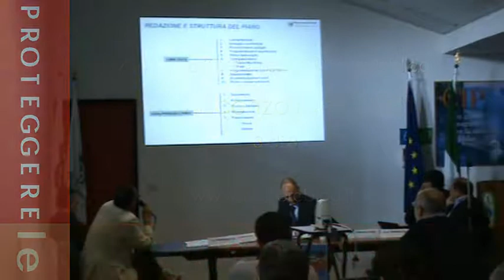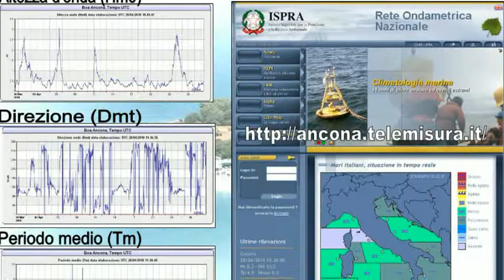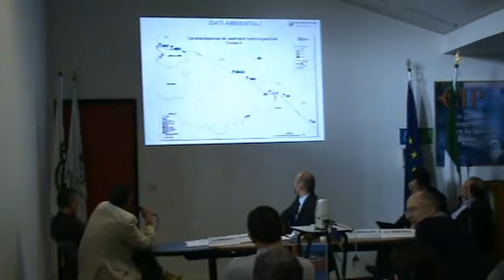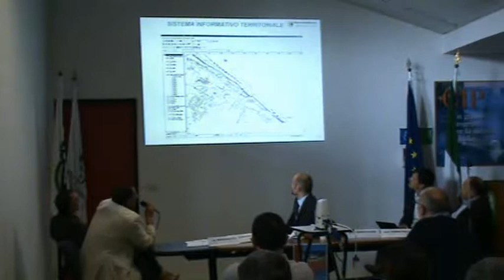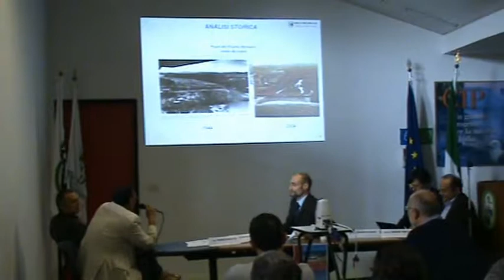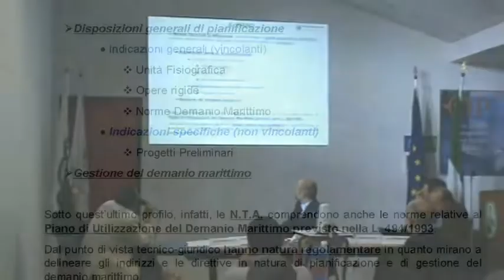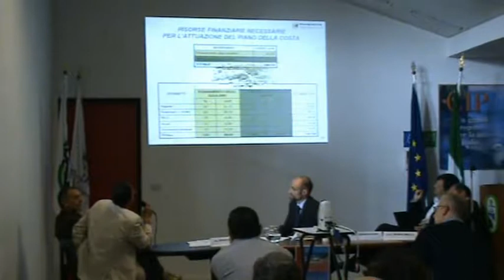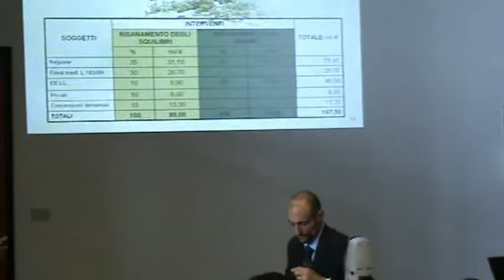Proteggere le Spiagge del Conero intervento dell'ing. Vincenzo Marzialetti 3 di 3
Incontro pubblico sulla gestione del litorale e delle azioni di difesa della costa che si è tenuto il 7 maggio 2010 presso lEnte Parco del Conero a Sirolo (AN)